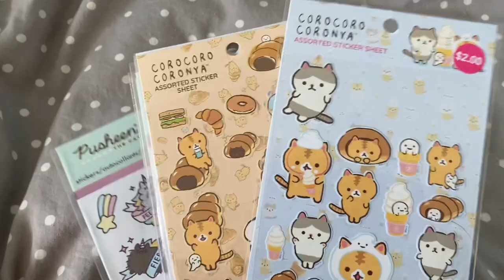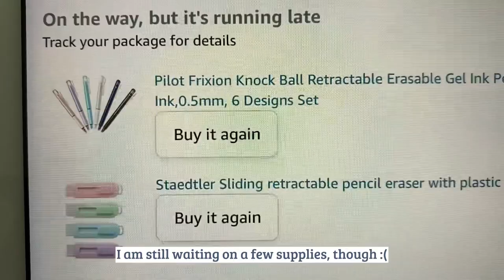First day of Highschool online! | back to school vlog/haul ⭐️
Welcome to my second vlog! Today's video is a little late for back to school season, but I still wanted to share my experience preparing for my first day of school. I have been in online school for around 3 years now, but this is my first year as a highschooler! Freshman year will be very different online than in person, but I have found that I really enjoy being able to work in my own environment.